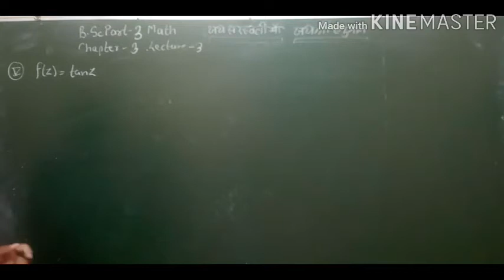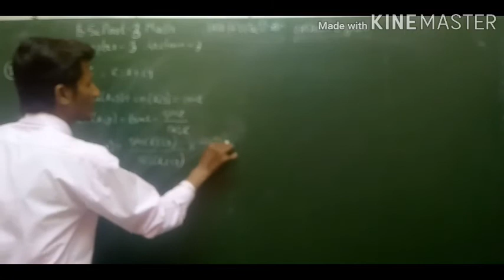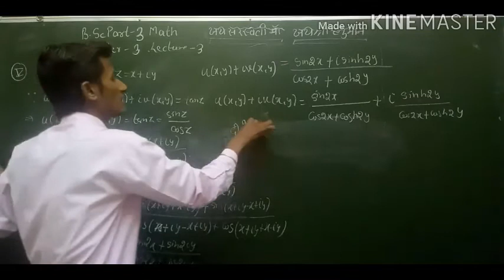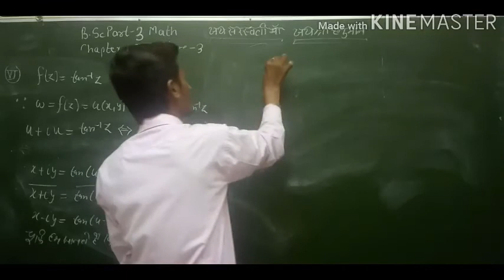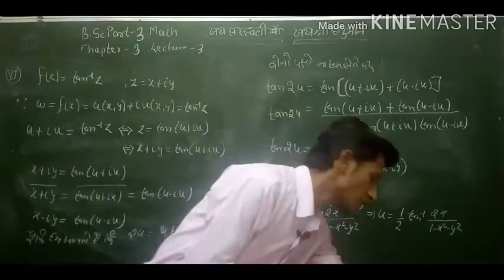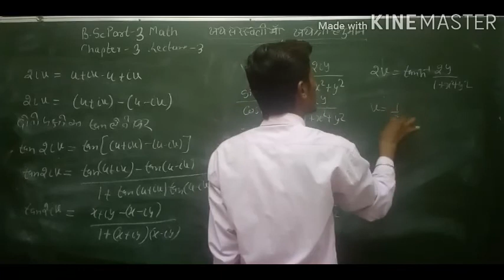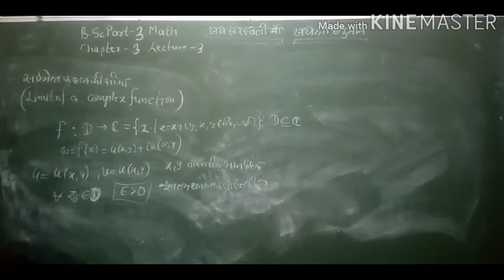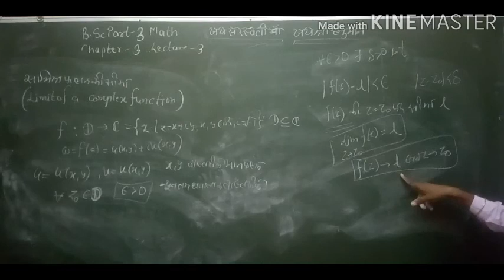B.SC PART 3 MATH // COMPLEX ANALYSIS // CHAPTER 1 // LECTURE 3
Limit of a complex function